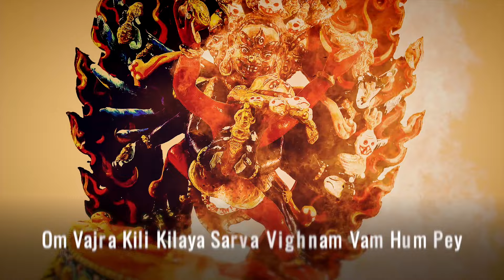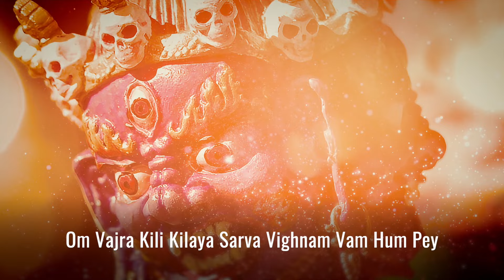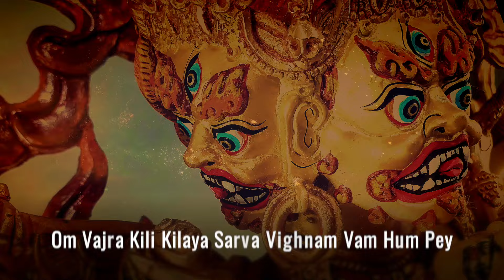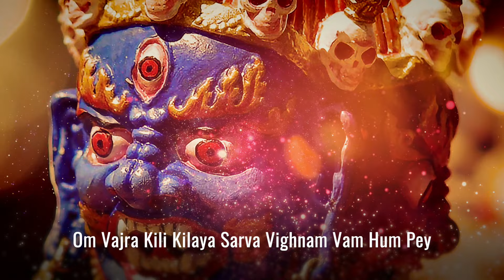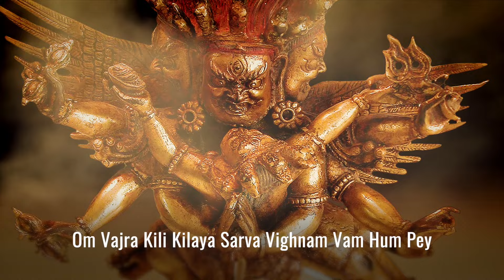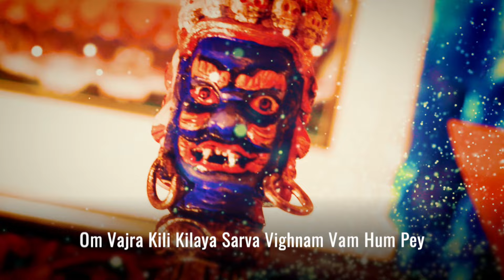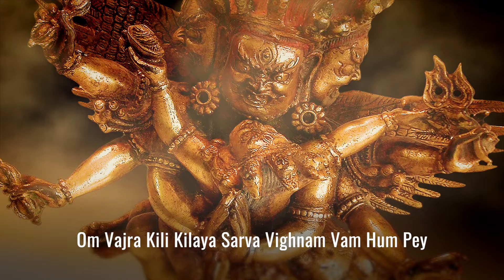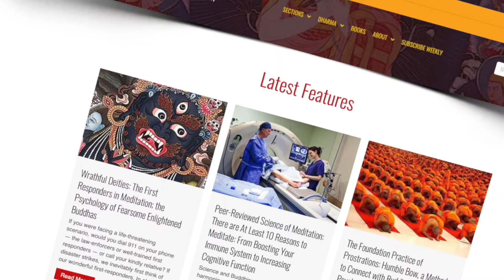Vajrakilaya Mantra 108 times in Sanskrit with beatuiful visualized images —remover of Obstacles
Vajrakilaya and his mantra is important in our modern world — since Vajrakilaya is the activity of all the Buddhas. He is the wrathful Heruka emanation of glorious Buddha Vajrasattva. At the same time, he is the ultimate expression of Bodhichitta and compassion and love.

Listen or chant along with the Sanskrit version of his mantra — famous for accomplishing the Enlightened activities and overcoming our obstacles, chanted beautifully by Buddha Weekly with beautiful meditative images.

NOTE: His mantra is publicly available in many forms, including by various teachers. Only his Sadhana and self-visualization specifically requires empowerment and transmission of sadhana.

HIS MANTRA in SANSKRIT:

Om Vajra Kili Kilaya Sarva Vighnam Vam Hum Pey

CREDITS:
Original music, singing and arrangement by Buddha Weekly
Vajrakilaya painting by Laura Santi Sacred Art
Statue closeups courtesy of Nepal's Best Statues (for a feature on this 3rd generation statue maker, see Buddha Weekly

The literal translation of the mantra — although mantras can't be broken down by word translation (ideally, listen to full commentaries from teachers on the deeper meanings):

Vajra: Vajra, in Sanskrit, has both the meanings of “thunderbolt” and “diamond.” Like the thunderbolt, the vajra cleaves through ignorance. It also connotes “swift” or “instant”

Kili — Kila : in Sansrit कील; IAST: kīla for a three-sided peg, stake or knife, and as Kili associated with Quick Activity, Quick Action, Strength — as in the small three-cornered tent peg that can secure a tent against the worse weather. But also “staking” quickly or pegging instantly.

Kilaya - VajraKilaya is the name of the great One, in this a form of Vajrakila  (which means Thunderbolt (quick) to “Spike” or nail down — as in transfixing our obstructions to Enlightenment.

Sarva  - Sarva (सर्व) rSanskrit — Sarva (सर्व) refers to “(the attainment of) everything”

Vighnam: Noun. विघ्न • (vighna) m. a breaker, destroyer. an obstacle, impediment, hindrance, opposition, prevention, interruption, any difficulty or trouble.

Vam: (Bam in Tibetan) is the seed syllable of Vajrakilaya. Vam is the bija, or seed, sound of the sacral chakra. When chanting the mantra, vam, the power of the sound vibrations is believed to cleanse this chakra, which is the energy center of creativity

Hum: Hum connotes “method and wisdom” or “Compassion and  comprehension of Shunyata”

Pey (Phet, Phat): “cutting through” or “cut!” — as in cutting all obstacles to success, siddhis and Enlightenment.

Typically, online you'll find this mantra chanted in the Tibetan version:

OM BENZA KILI KILIYA SARWA BIGHANEN BAM HUNG PHAT